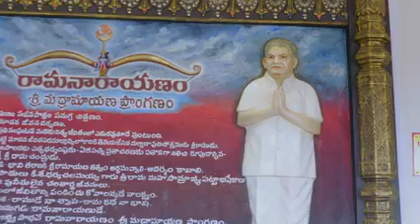Ayodhya Rama Mandiram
Ram Mandir || Ayodhya Ram Mandir New|| Andhra Pradesh